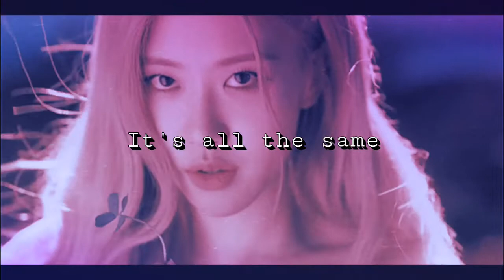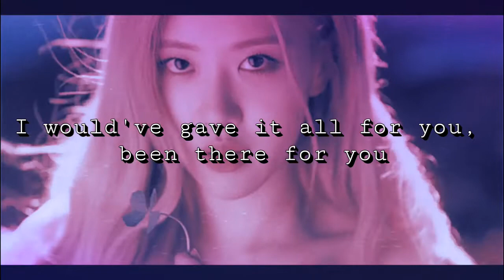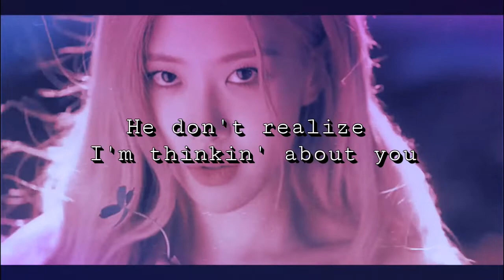[VOCAL COVER] Eyes Closed - Rosé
Hi hello annyeong everyone! Here's a song cover of Rosé's Eyes Closed. I hope you guys liked it. Thank you and SARANGHAEYO!